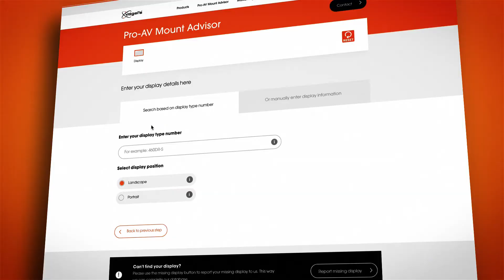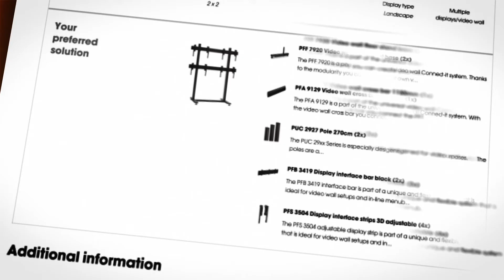Pro AV Mount Advisor configuration tool for profes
Vogel's developed the ultimate configuration tool for you to find your professional mounting solution in just a few steps. With the Vogel's Pro-AV Mount Advisor you can configure any mounting solution for Displays, Projectors, Tablets, PC monitors or LED Displays. Configure your solution in just a few easy steps and request a quote immediately!

This video highlights the endless possibilities of the Pro-AV Mount advisor and shows how quick you can get results from this configuration tool.